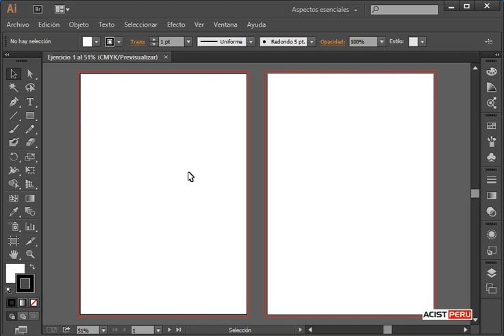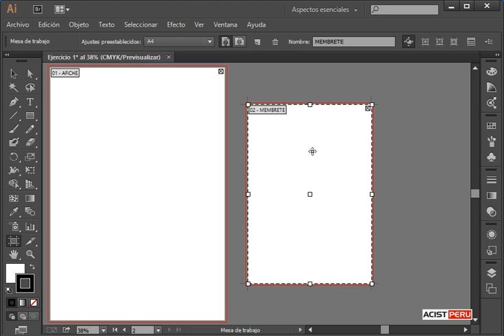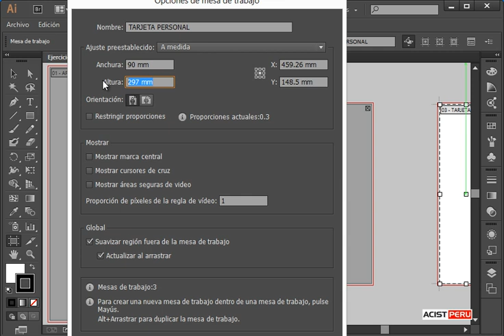Curso de Illustrator CC - Lección 1: Editar mesas de trabajo 5/17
Curso de Ilustración con Adobe Illustrator CC (CS7), videos tutoriales gratis de Illustrator CC, editar mesas de trabajo en illustrator cc, cs6